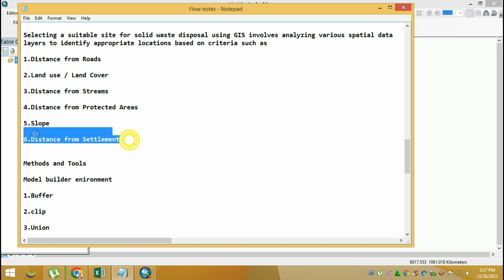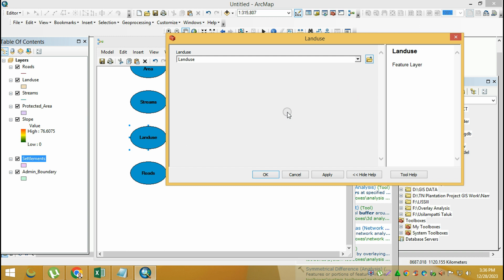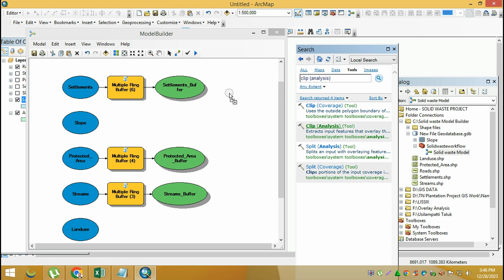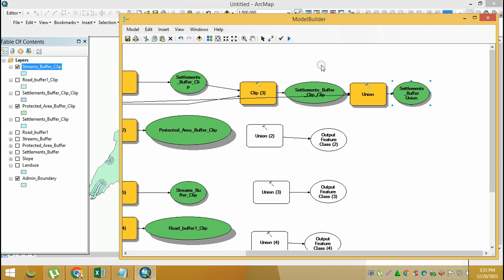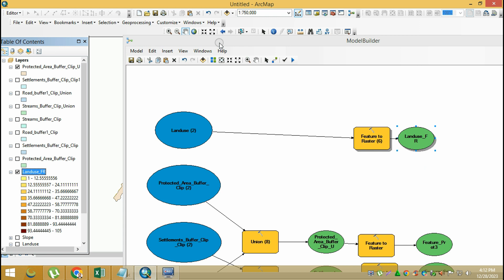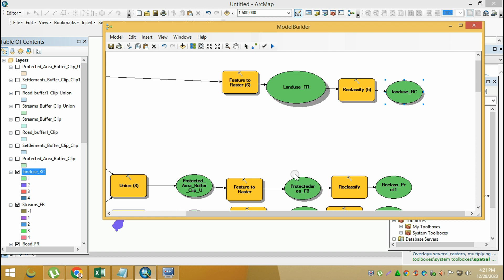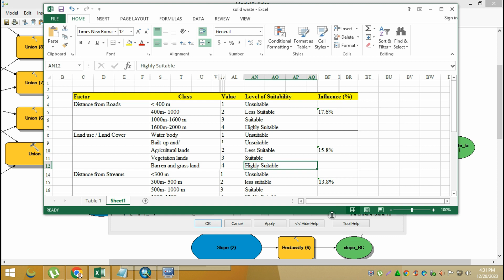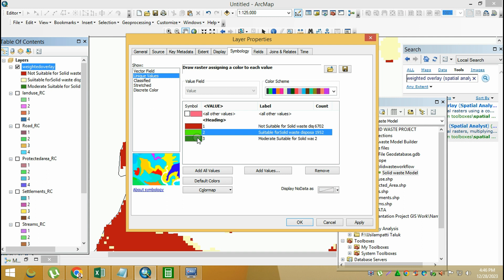Landfill Site Selection by Weighted Overlay Technique in ArcGIS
Suitable Site Selection for Urban Solid waste disposal: part 3-5 Arc GIS
Model Builder in ArcGIS | GIS Based Suitability Analysis
Model Builder for Select and Buffer in ArcGIS || Angad Lamichhane || Automated workflow in ArcGIS,Landfill Site Selection by Weighted Overlay Technique in ArcGIS,Landfill Site Selection using ArcGIS Weighted Overlay,How to Perform Raster Site Selection/Suitability Analysis in ArcGIS? A Complete Tutorial.Multi Criteria analysis (Suitable site selection) in GIS ( arc Map 10.4),GIS Analysis
Batch Processing of Raster Images using Iterate Raster ModelBuilder - ArcGIS,Finding Most Suitable Area Site selection analysis in ArcGIS
Multi Criteria Land Suitability Analysis for Agriculture Using AHP
Finding Most Suitable Area (Site selection analysis) in ArcGIS
Lecture 39: Applications of RS and GIS in solid waste management. Check out the link below for more!, Solid Waste Management With GIS
Model Builder | ArcGIS Pro,ArcGIS Model Builder,Sediment Transport Index (STI) using Model Builder | ArcGIS,Weighted overlay for Ground water potential zone.Introduction to ArcGIS Model Builder,ArcGIS ModelBuilder: How to Create a Simple Model,Site Suitability Analysis in ArcGIS Pro | Model Builder | Export Map,ArcGIS Pro Interface,How to Create Model Builder for raster calculator in ArcGIS,G.I.S...…..Road Suitability for Solid Waste disposal Site Selection
GIS# Road # Suitability# Site Selection # Solid Waste Disposal# tutorial#
Model Builder Map Tutorial – Arc GIS Pro
Average Rainfall | Biomes | Toolbox | Make a New Model | Model Menu | Education | Intersect Tool,Suitability Analysis Using Arcgis : Complete Project,Land Suitability Analysis using ArcGIS Weighted Overlay | GIS Tutorial,Model Builder - Iterators Video One - Iterate through Features
GIS# Weighted overlay# solid waste disposal# site selection# in Amharic# tutorial#,Clip Multiple Raster Images using Iterate Raster Model Builder in ArcGIS,Buffer Analysis in GIS: Proximity of Hospitals to Solid Waste Sites
ArcGIS Pro: Create an Iterate Rows Model Tool in ModelBuilder
ArcGIS Pro: Nesting an Iterator Model Tool in ModelBuilder
ArcGIS ModelBuilder: How to Create a Model with Parameters
ArcGIS Pro Model Builder | ArcGIS Mastery Course,What Is a Model Builder | Create a New Model Builder | Create a New Model Builder | Change the Environment | Report | Create a New File G Database | Iterator | Iterate over Feature Classes | Points to Lines | Auto Layout | Pan | Iterations | Utilities | Export this Model Builder as a Graphic or a Pdf | Polygon to Line,How to select a suitable site using gis model builder Sohel CreationZ,ArcGIS: Building Model for Iteration Loop of Raster File,ArcGIS: Building Model for Iteration Loop of Raster File.
ModelBuilder Introduction,How to Use ModelBuilder in ArcGIS to Automate Geoprocessing,ArcGIS Pro: Model Builder|How to use Model builder,Get Started with ModelBuilder in ArcGIS Pro,Model Builder | Create a Blank Model | Add a Tool | The Selection Clause | Parameters | Iterators,ArcGIS_Lesson8_Geo Processing on Model Builder
Introduction | Preparation | Make Feature Layer | Buffer Analysis | Clip Analysis,ArcGIS Model Builder - Selecting your Data,Introduction | Open a previous model | Run the model | Select statement | New buffer | Select by attribute | Prompt the user | Saving the model,ArcGIS Experience Builder
ArcGIS Experience Builde,Building Web Apps & Experiences
Add a Toolbox | Excel and Csv Conversion Tool | Model Builder | Iterate Tables | Table To Excel | Output Excel File
ArcCatalog Toolbox Model Builder ArcGIS Mastery
How to Create Center Point and Buffer of any City Using ArcGIS
Complete Hydrological Modeling in ArcMap/ ArcGIS
How to Build Model in ArcGIS, Iteration Clip, Resample, Coor Projection, Conversion,How build model in ArcGIS, Iteration Clip, resample, Coor Projection, Conversion from raster to ascii.
ArcGIS Pro Suitability Modeler
ArcGIS Model Builder Adding to Toolbar and Parameters
GIS,Remote sensing,arcgis,gisrs,learn arcgis,how to create map in arcgis,GIS youtube channel,spatial science,
geospatial science,site suitability,weighted overlay,site selection,landfill site selection,urban area,
gis,remote sensing,techflare consultants,gis and remote sensing,Suitability Analysis,Weighted Overlay,Weighted Overlay in GIS,
Weighted Overlay in Arc GIS,Geospatial,photogrammetry,beginner gis lessons,gis beginner,geographic information system,
tutorial,most suitable area,find most suitable area,site selection,selecting most suitable area,how to select,
Landfill Site Selection,Urban Waste,landfill,landfill site,waste site selection using weighted overlay,